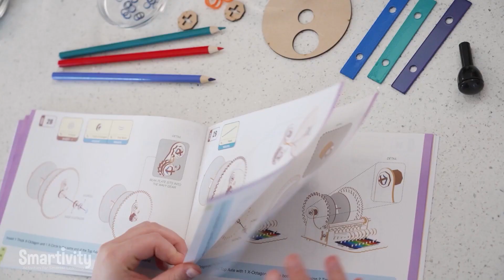Music Machine | SMARTIVITY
Let's make music! The coolest and latest STEM Educational DIY Learning kit from Smartivity is music to every ear... With this project, children can actually compose their own music tunes. The project includes all the elements required to build a music machine, including pegs for arranging and rearranging notes.
Once assembled, children learn about music notations and can compose their own tunes by placing the pegs in different slots. The box also contains instructions for composing two simple tunes and allows children to explore the magical, wonderful world of music.